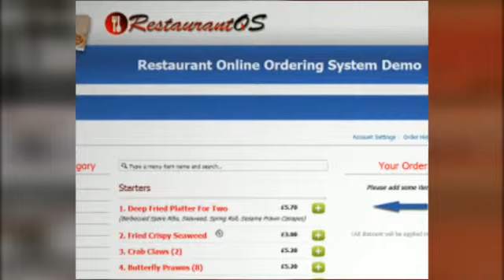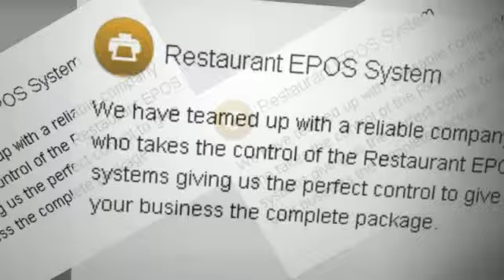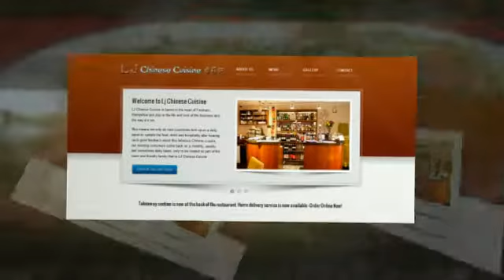Restaurant Online Ordering System From RestaurantOS.com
Are you a restaurant/takeaway owner and looking to boost your business?
we bring the best of restaurant online ordering system with fast, reliable and effective features that will definitely increase your revenue and keep your customers happy for a long time.

With our online ordering system, you have full control over your website and your customers. We do not charge your any commission percentage on each order rather we charge you a setup fee and design your branded website with interactive menu.